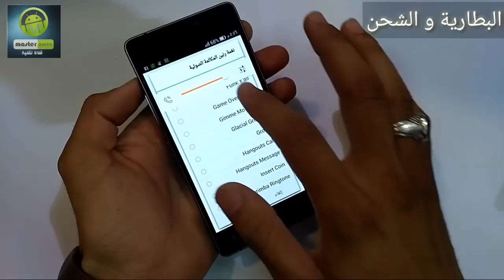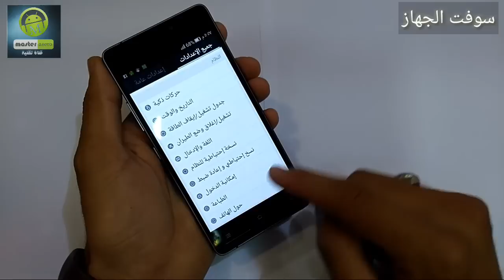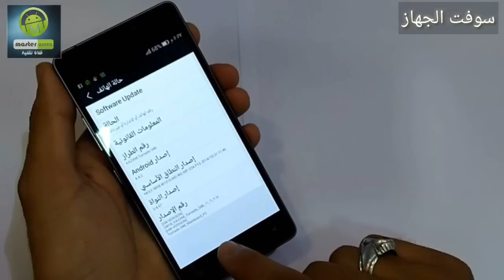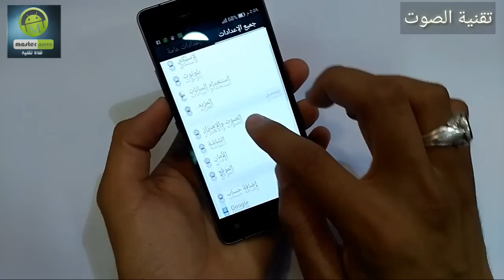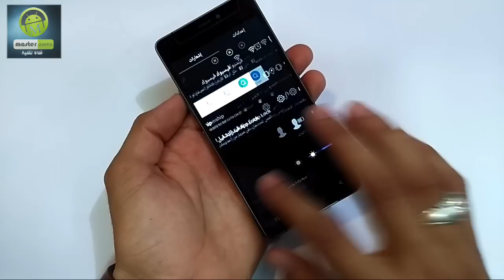انحف هاتف ذكي kazam بنظام اندرويد بسعر مناسب جدا من (master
أو عبر وسائل التواصل الاجتماعي عبر الرقم